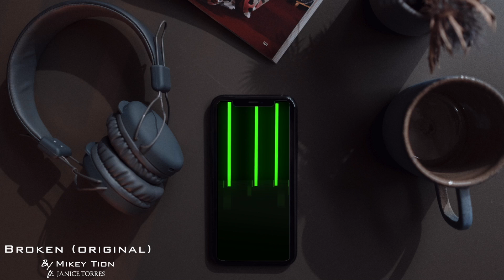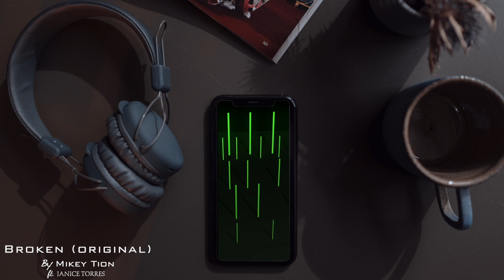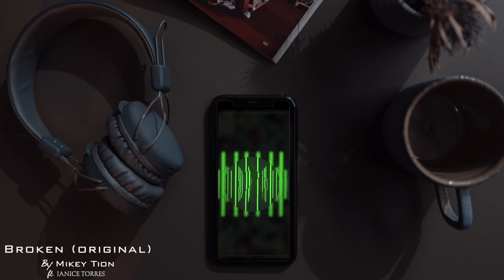BROKEN | OFFICIAL VIDEO | ORIGINAL | Mikey Tion ft. Janice Torres Session's Cover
Official Video.

Broken (ORIGINAL)

You ever had those quiet times when you are unconsciously doing something then suddenly a💡lights up in your head? This music is one of those. It was supposed to be just F-G chords, then Am struck me, figuratively. Hence, “Broken”.